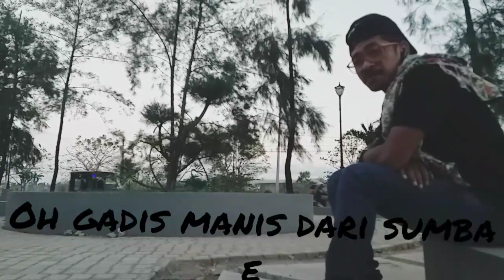Gadis manis sumba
Ciptaan/Voc :Harun marow